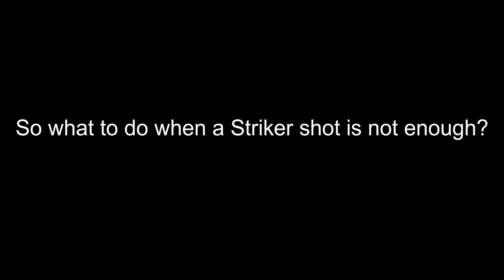HITMAN 2 - ET: The Prince - Flying Coffee Pot C4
Found it kinda hard to make the video not super-short but I think it turned out good. :D
And no, this is not Silent Assassin. :P
While recording some more clips for the video I managed to kill myself with the C4. I should really try to be not that sloppy. Or at least try to not do stuff where I easily die. Luckily for you, you still get this video. Bad for me, I have to wait longer for the Paris, Sapi and Blood Money suit.
Anyway, see ya next time! :D